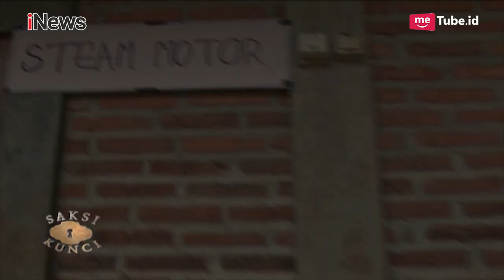Sambil Menangis! Nurhadi Mengaku Menyesal Telah Bunuh Dufi Part 03 - Saksi Kunci 30/12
Saksikan program Talkshow & Magazine di:
Talk To iNews: Senin, Selasa, Jumat Pukul 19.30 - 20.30 WIB
Polemik: Kamis Pukul 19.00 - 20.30 WIB
GPS: Selasa – Rabu Pukul 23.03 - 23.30 WIB
Indonesia Border: Senin 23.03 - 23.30 WIB